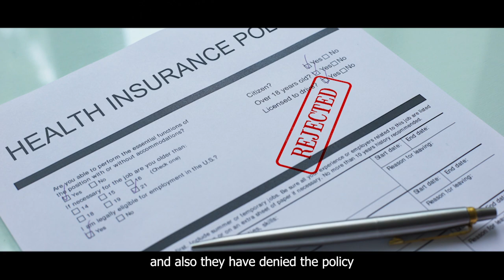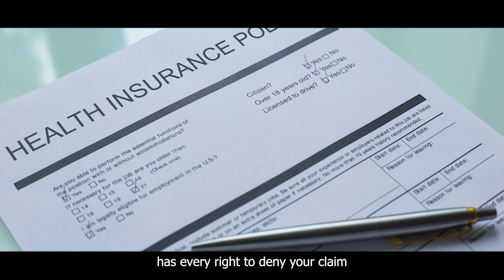Insurance's Golden Rule ~ BE HONEST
🚀 Venture Creator Unveiling Insurance Secrets! Dive in for Hacks, Insights, and Simplified Wisdom! 🎉

Hey there! 👋 I'm Ram, a serial entrepreneur who thrives on risks, and insurance is my passion - the world of managing risks!
Ever wondered how to rock your startup journey? Curious about insurance made easy? You're in the right place! 🚀
This channel is your go-to space for:
🛡 Insurance Hacks: Demystifying the complex world of insurance, making it work for you.

💼 Startup Masterclasses: Nuggets of wisdom for all aspiring entrepreneurs out there.

🎙 My Journey & Learnings: The raw, real deal of my entrepreneurial escapades.